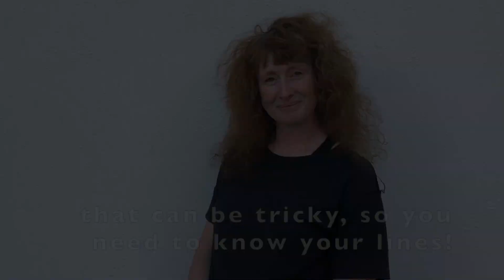EMPEROR 101 - Caitríona Ní Mhurchú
The Performance Corporation’s Emperor 101
presented as part of LP360

A Virtual Reality experience featuring performers live from The Performance Corporation’s base in Dublin, Ireland

DATE
April 20 - 23, 2023
LOCATION
The Fishbowl on Granville Island, Vancouver, Canada

This ground-breaking production by The Performance Corporation is at the cutting edge of an emerging crossover between theatre and Virtual Reality.

Emperor 101 immerses you in an alternate world that reflects the mind and motivations of a conspiracy theorist. In a time when the very notion of truth or facts is called into question, the innovative use of VR reflects the multiple realities or bubbles we live in. The piece riffs on influences from ancient mythology to Alice in Wonderland, and asks if rejection of the mainstream is a product of fear, or the ultimate act of self-empowerment in a complex world.

You will be led through a series of interactive environments in Virtual Reality and experience live interaction with performer avatars. Explore the inner life of a high profile conspiracy theorist as she struggles with a personal tragedy that has turned the world upside down.

Audience members will be given headsets at The Fishbowl, and will watch the performers from Ireland in Virtual Reality.

Performances run Thursday April 20 to Sunday April 23.

April 20: 2 pm, 3 pm
April 21: 2 pm, 3 pm
April 22: 11 am, 12 pm, 1 pm, 2 pm, 3 pm
April 23: 11 am, 12 pm, 1 pm, 2 pm, 3 pm

Beta test for at home audience!
We have just added two performances for enthusiasts who have their own Quest 2 VR headsets at home. These two remote access only performances are available to anyone, anywhere in the world on April 20 and April 21 at 12pm PDT.
Ticket buyers for this event must verify they have access to a Quest 2 VR headset at the time of the performance and be able to sideload an app onto their device. Specific instructions and support will be provided for those who purchase tickets.
Find the event labeled Emperor 101 REMOTE.

Tickets available for $15 – $25 each.

Created by: Leon Butler, Jo Mangan, Peter Power, and Tom Swift
Produced by The Performance Corporation

Cast: Caitríona Ní Mhurchú and Karl Quinn
Directed by Jo Mangan
Script by Tom Swift
Design by Leon Butler and Peter Power
VR Producer: Camille Donegan
Immersive Media Studio: RETinIZE